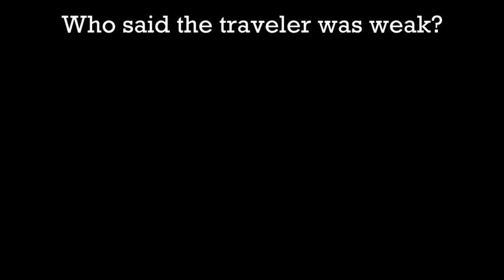Most Watched Genshin Impact Clip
Hello there!